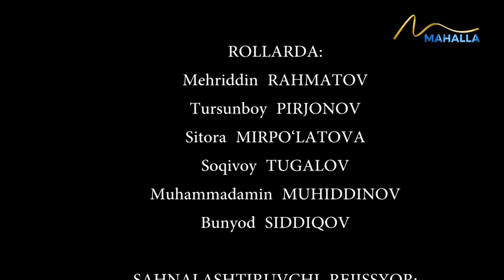O'G'RI XOTINNING TAVBASI | "UMR SO'QMOQLARI"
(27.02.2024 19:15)